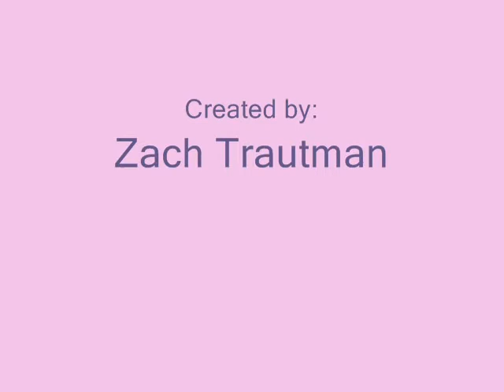Unbroken Will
AMV about Ten-Ten's unyielding fighting spirit. I think I'll go ahead and dedicate this to Becky since she loves Ten-Ten.